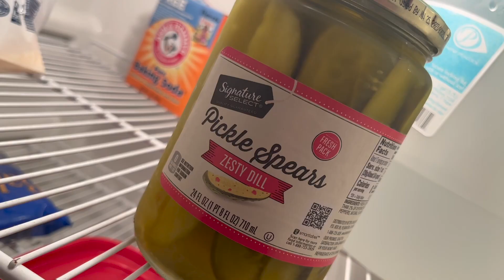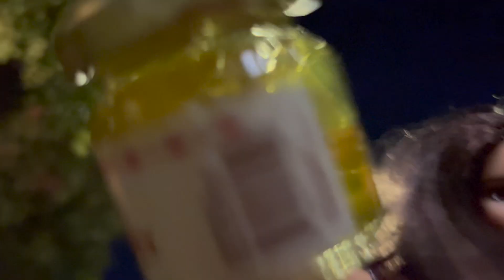A Teaching Moment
When newly pregnant Kay Lynn shares her baby news with her friend Miles, he doesn't react with the appropriate level of excitement. As a result, Kay Lynn finds herself asking why we even have kids in the first place. Challenged by this new world view, she spirals into dark thoughts... and actions.

Written and directed by Nate Becker.